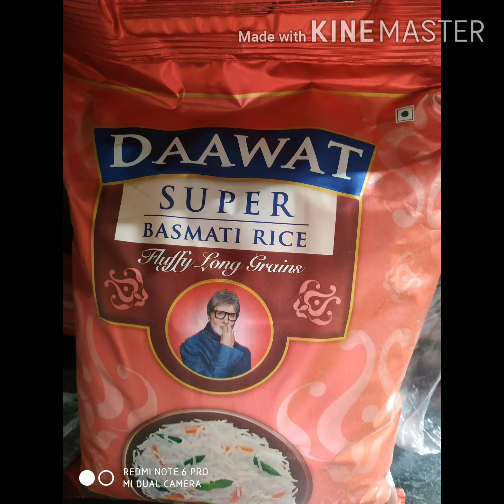Egg Biryani chesa vidhanam telugu, గుడ్డు బిర్యానీ,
గుడ్డు బిర్యానీ,